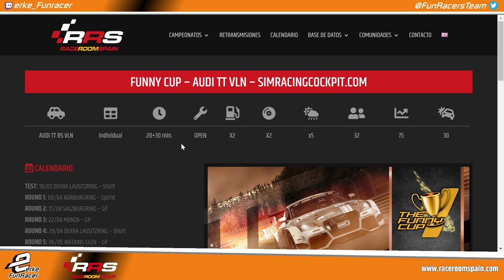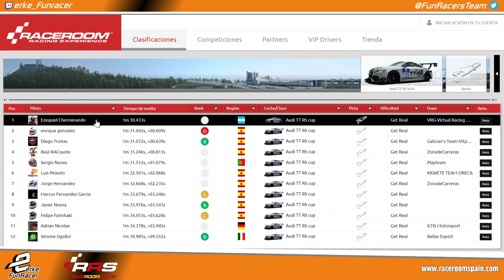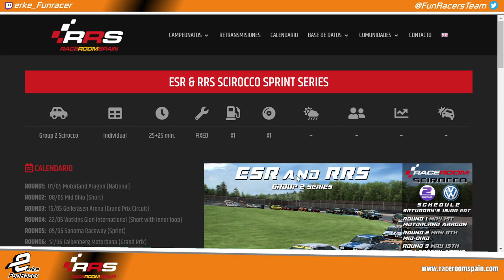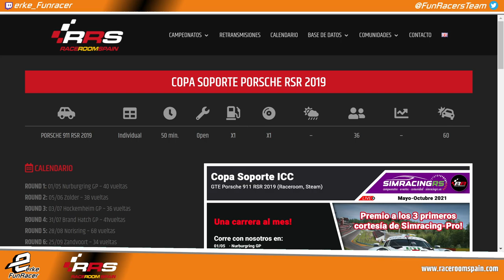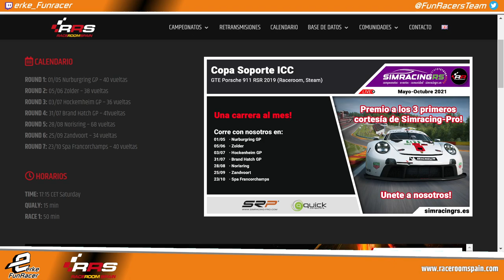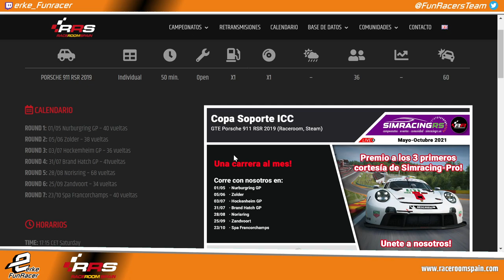FUNNY CUP 🏆 AUDI TT VLN 🏁 Nürburgring Race 1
Disfruta la carrera de la FUNNY CUP con los AUDI TT VLN en el circuito de Nürburgring.
No pierdas detalle de los adelantamientos en Nürburgring con los AUDI TT VLN.
Increíbles batallas con los AUDI TT VLN en Nürburgring, Race 5 de la FUNNY CUP
AUDI TT VLN y Nürburgring contenido de Raceroom.
Race de la FUNNY CUP en Raceroom con los AUDI TT VLN en Nürburgring GP.

Relacionado: AUDI TT VLN raceroom, raceroom AUDI TT VLN, audi tt vln,raceroom online, raceroomspain, Raceroom audi tt race, Raceroom Spain, raceroom España, raceroom racing experience, raceroom carrera, raceroom español, raceroom gameplay, raceroom Nürburgring, Raceroom audi tt, raceroom online gameplay, race raceroom, raceroom online multiplayer, raceroom multiplayer, raceroom racing experience gameplay, raceroom race, Simracing, Racing, RRS, Race, Carrera, funny cup, nürburgring, Sim racing